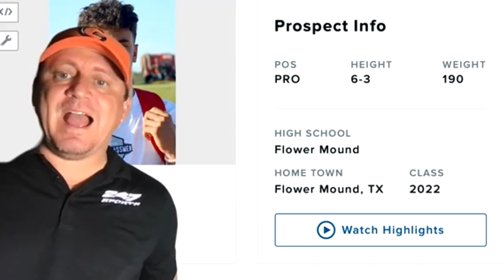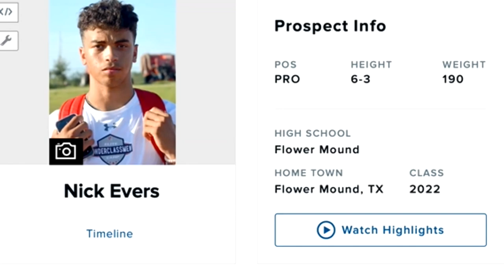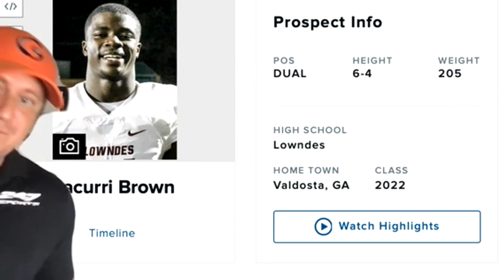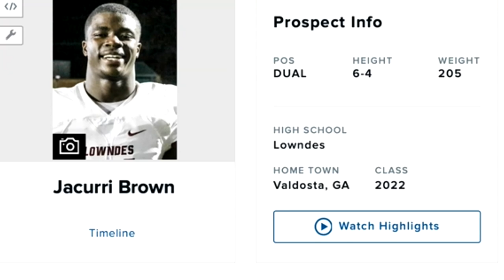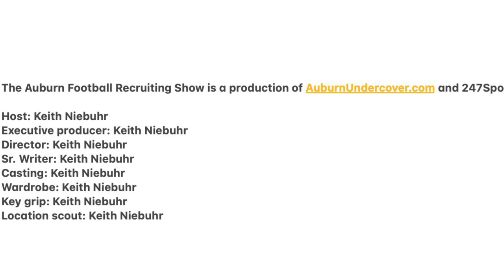Episode 2 (March 6 , 2021): The Auburn Football Recruiting Show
247Sports recruiting insider Keith Niebuhr gets you caught up on Auburn Tigers football recruiting.